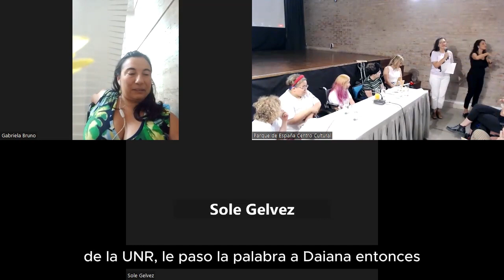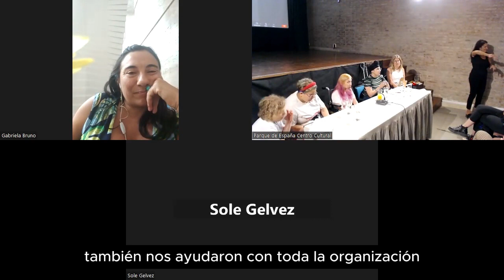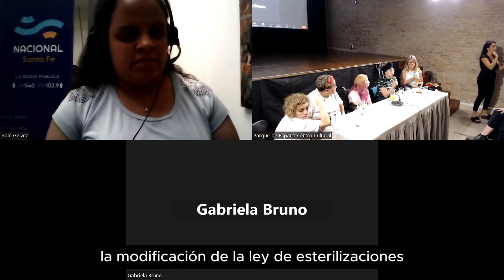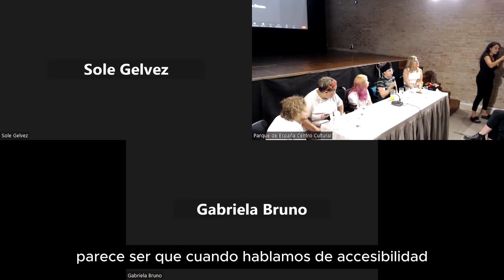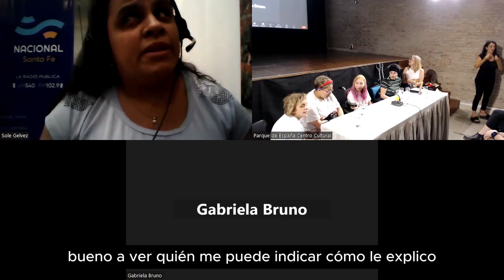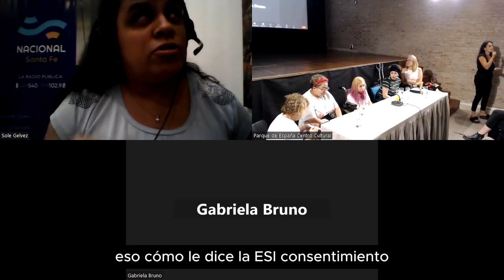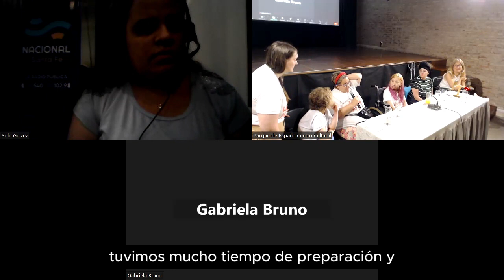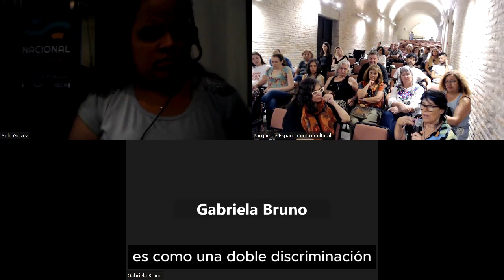Conversatorio 25N - Resistencia Femidisca. Violencia de género, feminismos y discapacidad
El día miércoles 22 de noviembre del 2023 se llevó a cabo en el CCPE la charla "Resistencia Femidisca" con la participación de las activistas Gabi Bruno, Soledad Gelvez, Cecilia Ruhl, Sol Borello, Noemí Navarro y María Eugenia Galitelli, y la moderación de Daiana Travesani.
El evento fue organizado desde Cabeza de Flor, proyecto por la Igualdad de Género del CCPE, y contó con el apoyo de la Red de Mujeres del Centro. Se abordó la violencia de género hacia mujeres con discapacidad, destacando la necesidad de campañas de prevención y acompañamiento y el acceso real a la justicia.